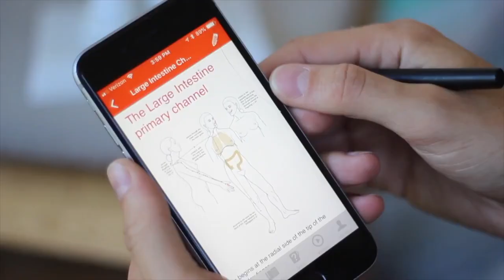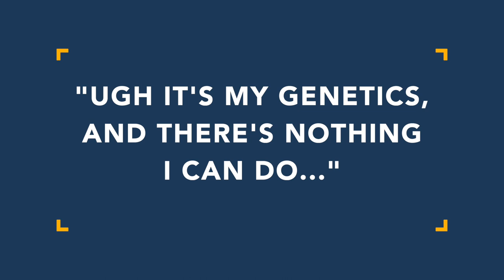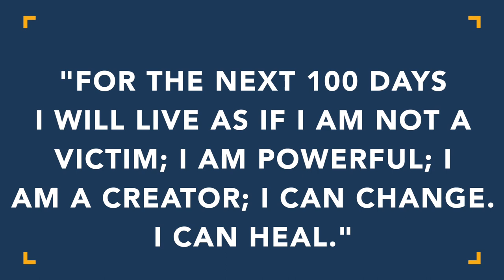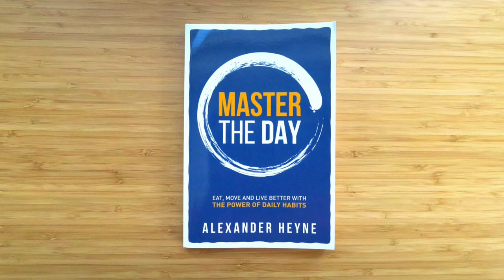A Powerful Mindset Practice I Do Daily